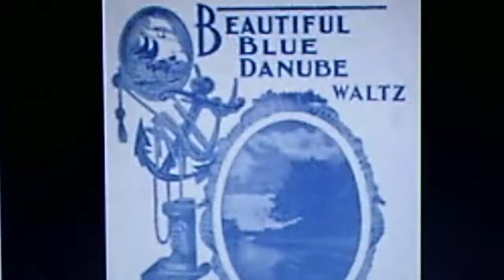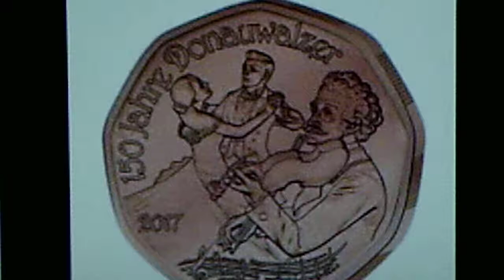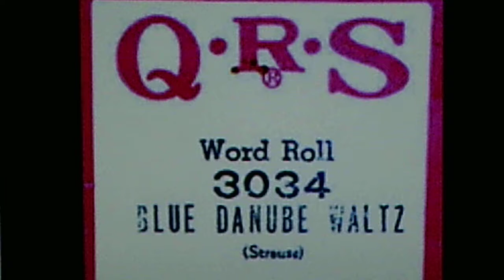Frieda Hempel: "Blue Danube Waltz (An der schönen blauen Donau)" (1915)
Source: 12" single-sided shellac acousytic VICTOR 78, #88540, recorded June 9, 1915